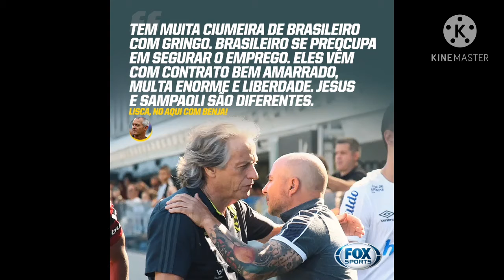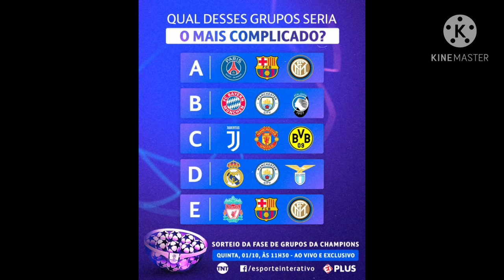Resultado de liga do campeão e brasileirão série b copa da inglês Ricardo Oliveira no Curitiba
compartilha rumo 2k
A notícia vai até vc sempre